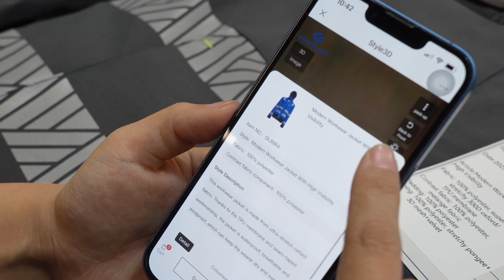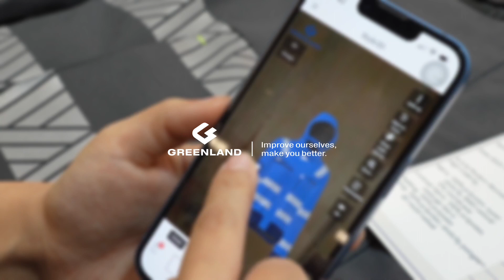Scan QR code toexplore the 3D wonderful tour.